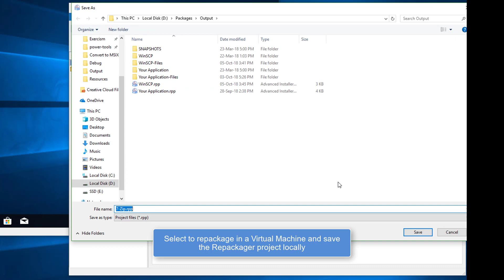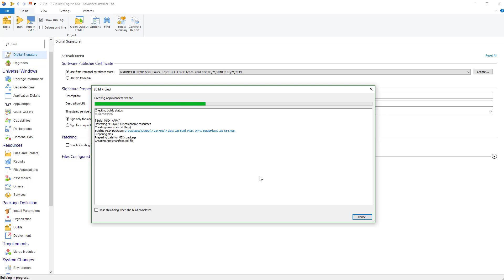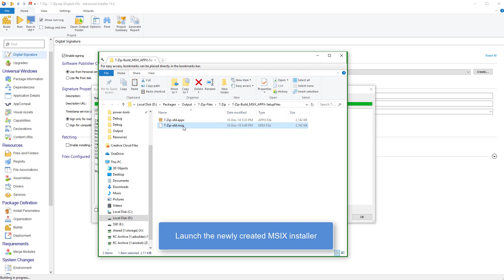Convert EXE to MSIX or APPX package with Advanced Installer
Our video tutorial will give you a complete perspective on how you can convert an EXE package into an MSIX or APPX format so that it can be deployed on the Windows Store or directly to end users.

Create a customized MSIX package from an EXE in minutes with Advanced Installer!

Get Trained and Certified for FREE in MSI Packaging!

Learn everything about MSI Packaging with ⬇

MSI Packaging Training and Certification - a complete and free program powered by Advanced Installer, to help you master MSI Application Packaging.

The program resources you get are:
►196 pages of must know theoretical concepts
► 27 practical demos most commonly encountered in practice
► Free professional certification based on passing a 51-question exam.

Advanced Installer is an all-in-one Application Packaging Tool for Software Developers and IT Professionals which you can use to create MSI, MSIX, AppX, or App-V packages, deploying applications updates, repackaging, and MSI/MST editing.